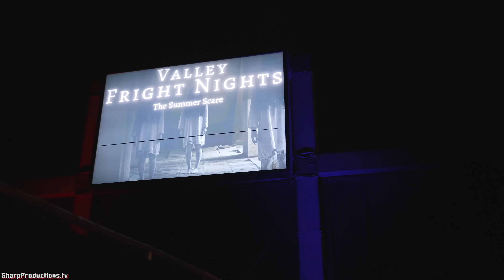Valley Fright Nights at Pierce College - Woodland Hills, CA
Valley Fright Nights the Summer Scare 2022 is LA’s first ever SUMMER horror event! There will be 3 fully immersive walk through Haunted Houses. Held every Thursday - Sunday night from July 21st - Aug. 28th 2022 at Pierce College

Cave of Darkness: A Haunted House filled with zombies, death, and terror around every corner. Find your way through the darkness. Any hesitation could be your last…

The House of Horror: Many visit the House of Horror, but few make it out alive…Can you? Behind every door, every corner, every turn—horror awaits. Evil is all around and death is approaching fast. Your end is near…

3D Killer Clown House: Not only will you need to survive the wrath of crazy clown killers, but try doing it in 3D. A fully immersive 3D clown Maze thrill filled with blood tears, and fears…